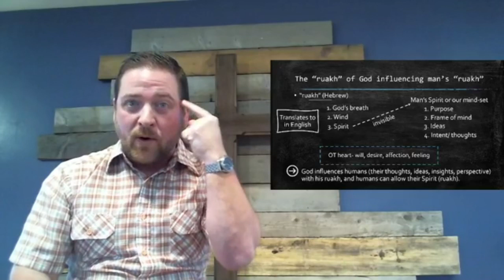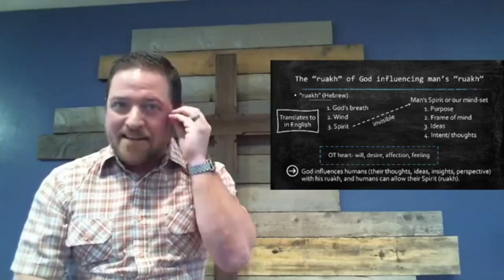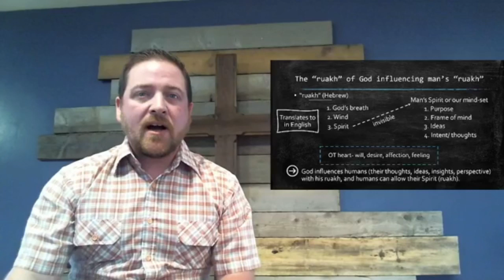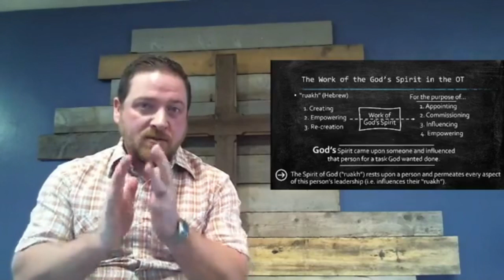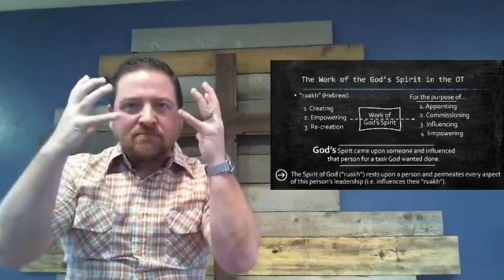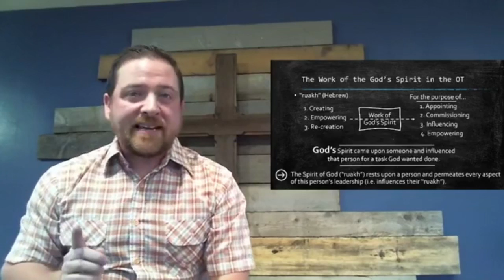Holy Spirit II